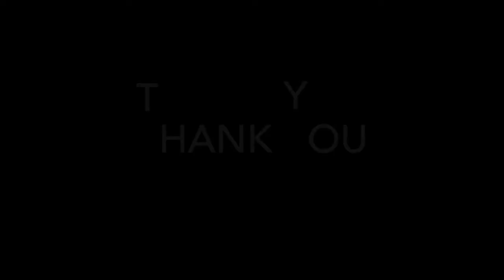Thanksgivacah 2013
This video is about Thanksgivacah 2013